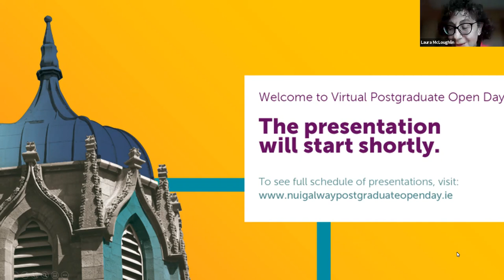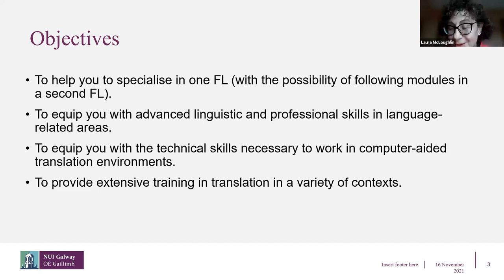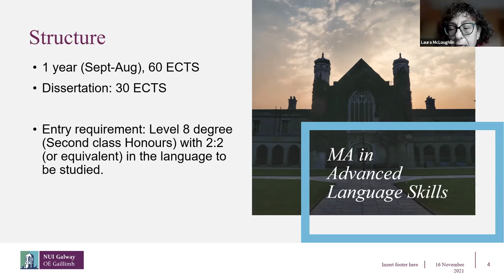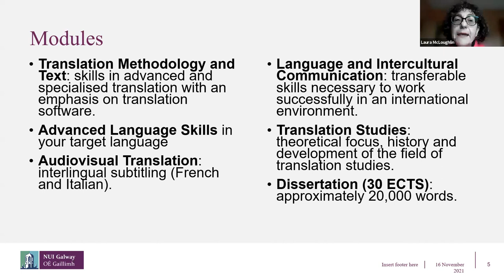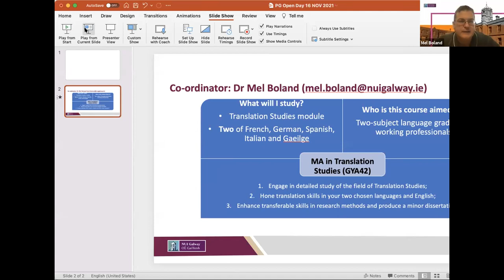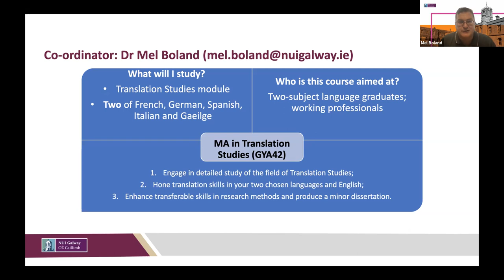Postgraduate Programmes in Languages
NUI Galway Postgraduate Programmes in Languages: webinar recorded at Virtual Postgraduate Open Day, November 2021.